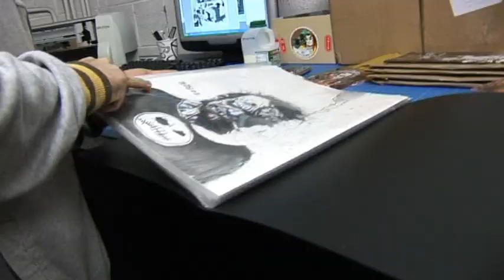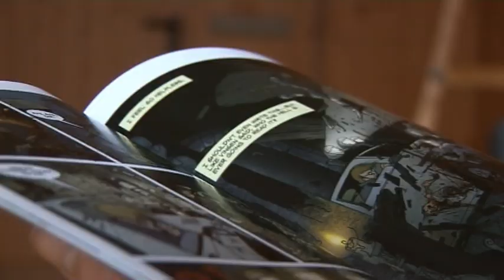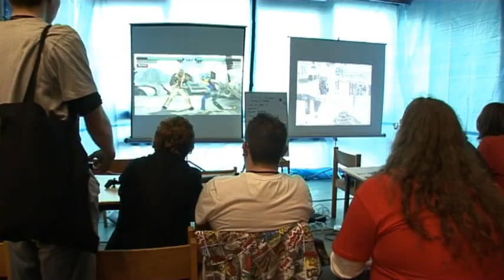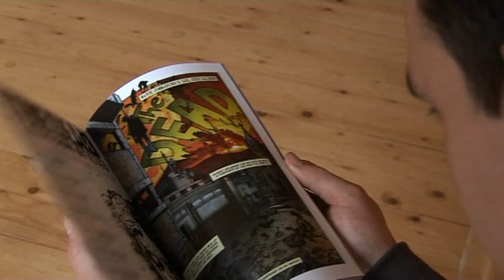Life in the Dead, Berserker Comics, The Dead, Documentary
The body count at Berserker Comics is surprising low given that the small team of just three have already produced several issues of The Dead Comic and deal with hordes of rampaging Zombies every day.

Taking us through the different roles they play, Ryan, Andrew and Adam Brown bring comic publication to Belfast.

Producer: Ben Jones, Hooptedoodle Films

Download issue 1 FREE @